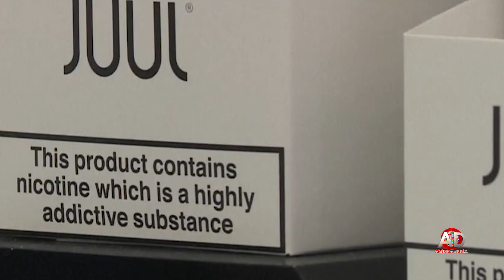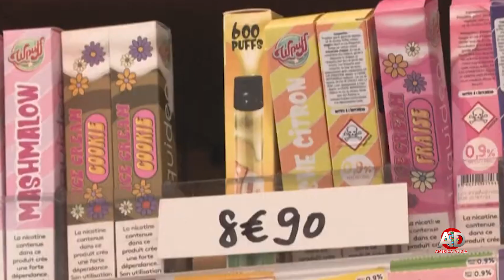Falta de voluntad de paises, para poner control al consumo de los derivados del tabaco AGOSTO 1